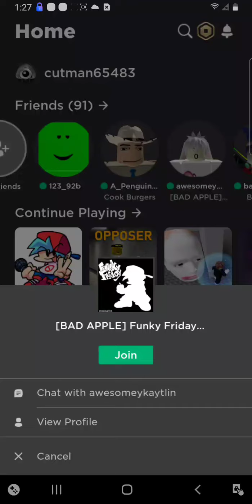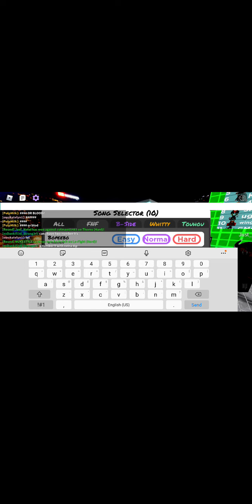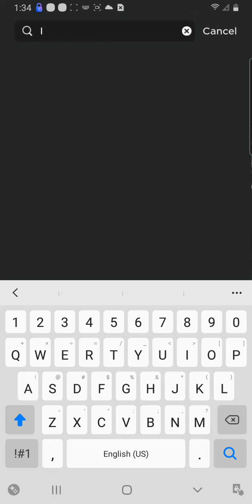IM BAD CALL ME TRASH PLS *no audio*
feel free to insult my trash self